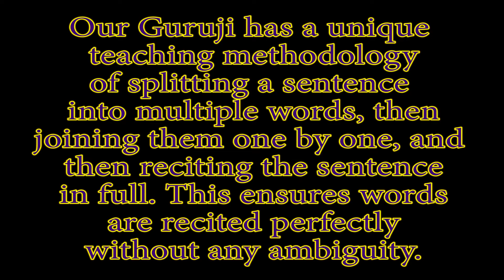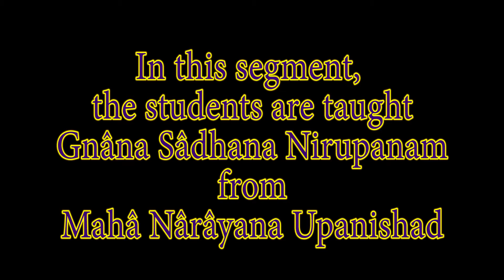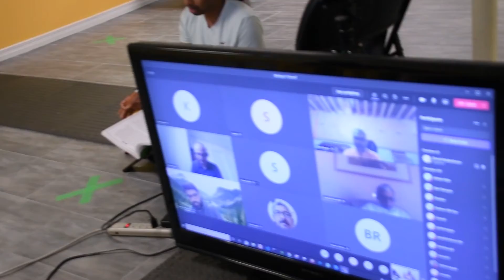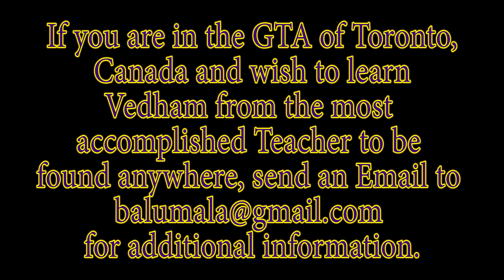Brampton Vedha Group Class in session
Many people have asked me about the traditional Vedhic Teaching done in Brampton in the Greater Toronto Area of Canada. Since no words can fully convey how it is done by the most qualified, natural-born teacher anywhere in the world, I thought I would produce a video that answers all the questions without an iota of doubt. You will see Athi Rudra Mahā Yagna Sāmrāt, Sri Bālakrishna Sāstrigal teaching one of the most difficult subjects in Vedham, the Mahā Nārāyana Upanishad, to his students. Only six of his students are present in the room but the rest are following the teaching through Microsoft Teams from their homes, due to Govt. imposed restrictions on gathering because of Covid-19. If you are in the GTA of Toronto, Canada and wish to join the group to learn centuries old scriptures, please send a message with your Email ID and I will get back to you with the full details.